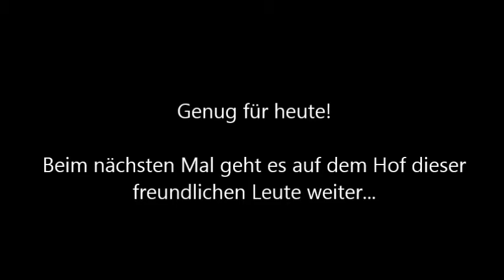The Walking Dead - Staffel 1 Episode 2 #07 [Let's Play Deutsch/German Gameplay]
The Walking Dead lässt sich ohne Bedenken als interaktive Serie bezeichen: Der Spieler erlebt die Geschichte mit und kann an diversen Stellen eigene Entscheidungen treffen, welche im Laufe der Handlung immer Auswirkungen haben.

In diesem Teil sehen wir uns auf der Farm der freundlichen Leute um, die uns Nahrung im Austausch gegen Benzin versprochen haben...